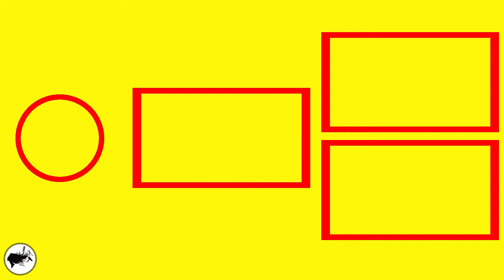new easy bridal bun hairstyle for medium hair | wedding hairstyles | hairstyle for girls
Got straight hair and no idea what to do about it on your wedding or party day? Well, today I am showing my professional and different braids long ponytail party or wedding day's hairstyle. Because there are all kind of hairstyles includes 2020 trends hairstyles.